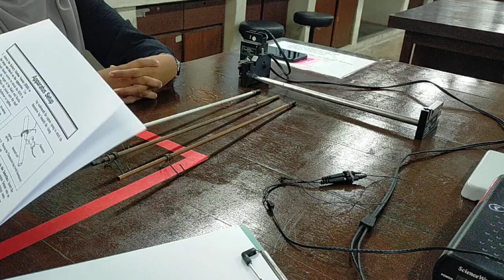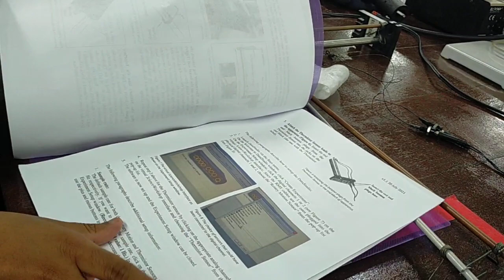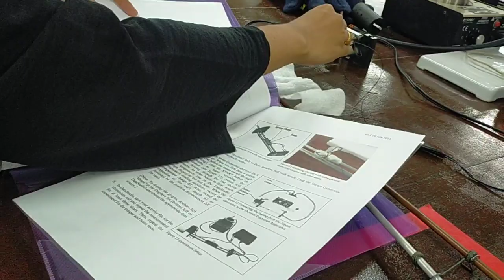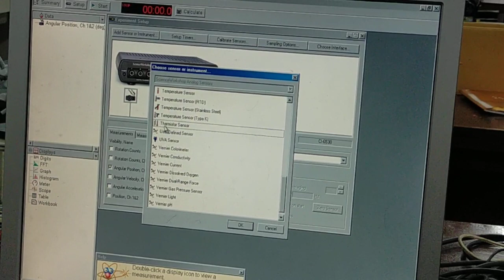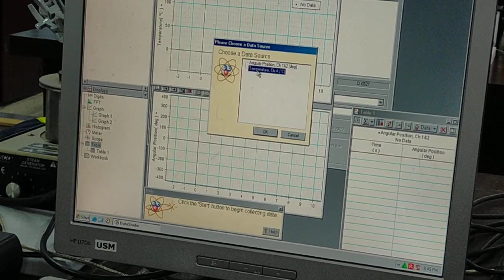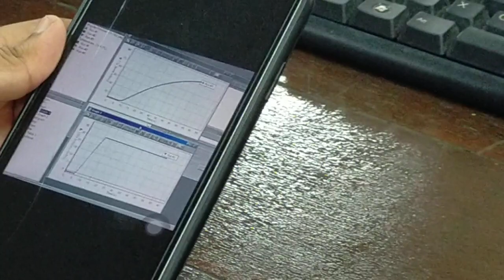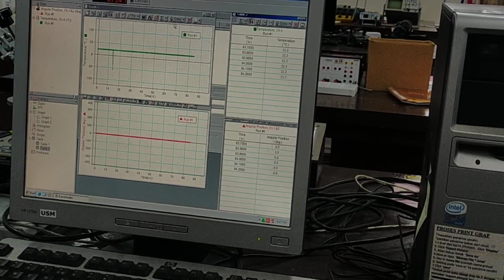Eksperimen Thermal Expansion